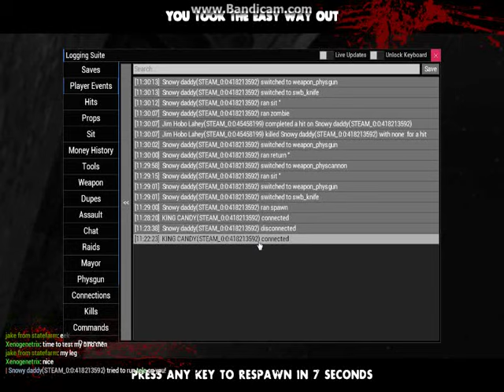hl2 2019 08 11 23 27 49 864 2